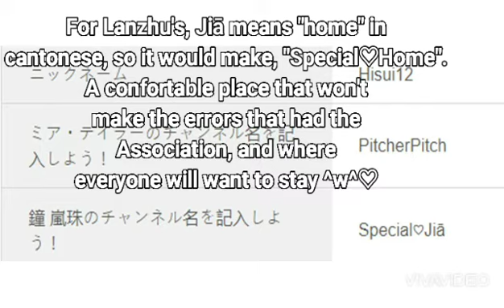Searching School Idol Channels names for Lanzhu and Mia!